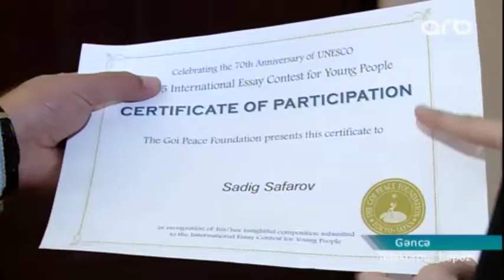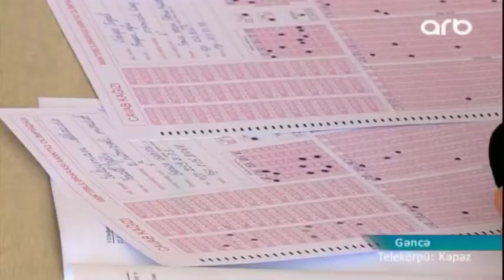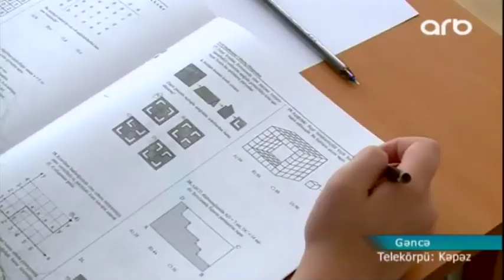Gəncə məktəbliləri fənn olimpiadalarından 30 medal qazandılar - ARB Kəpəz